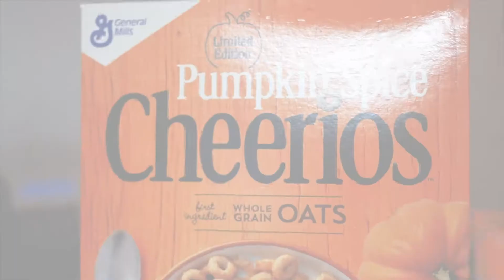Hot Dog Marketing | Tastes of Pumpkin Spice: Pop Tarts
Do you love Pumpkin Spice? We're not so sure, but we tasted all the things so you don't have to!

Hot Dog Marketing specializes in marketing services that return long-term value for our partners. From developing a smart strategy for your business to executing your social media needs, Hot Dog Marketing is a branding and digital marketing agency that can take the burden of small business marketing management off the owner and place it in the hands of professionals. We’re fun, approachable and like being a little different.

Adding video content to your website and social media channels increases your audience reach and engagement, and it's a great way to promote your brand or product. Want to learn more about how we help produce marketing, social media, testimonial, and promotional videos for our amazing clients?